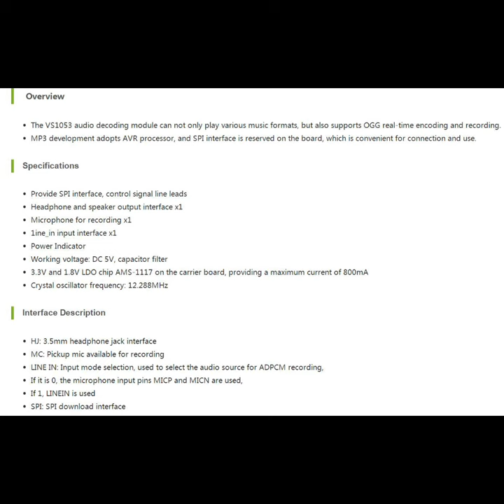Spotpear VS1003 module MP3 player audio decoding development board onboard recording function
Overview
The VS1053 audio decoding module can not only play various music formats, but also supports OGG real-time encoding and recording.
MP3 development adopts AVR processor, and SPI interface is reserved on the board, which is convenient for connection and use.
   Specifications
Provide SPI interface, control signal line leads
Headphone and speaker output interface x1
Microphone for recording x1
1ine_in input interface x1
Power Indicator
Working voltage: DC 5V, capacitor filter
3.3V and 1.8V LDO chip AMS-1117 on the carrier board, providing a maximum current of 800mA
Crystal oscillator frequency: 12.288MHz
   Interface Description
HJ: 3.5mm headphone jack interface
MC: Pickup mic available for recording
LINE IN: Input mode selection, used to select the audio source for ADPCM recording,
If it is 0, the microphone input pins MICP and MICN are used,
If 1, LINEIN is used
SPI: SPI download interface